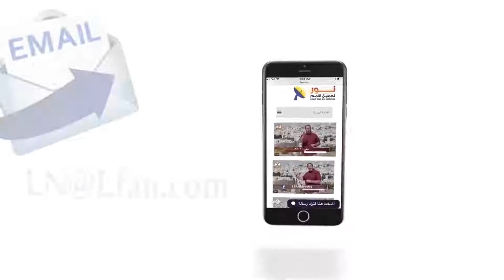447 وحدانية الله المطلقة تقدم لنا إله قادر على كل شيء وعكسه أيضاً